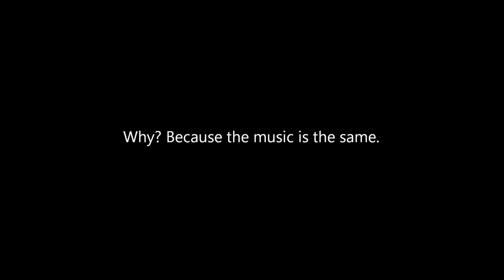I might use the Comictoon Productions 2019 logo on newer Lionsgate UK releases